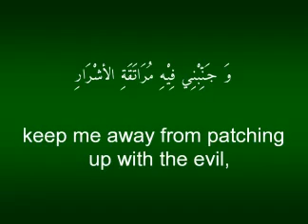Ramadan Dua - Day 16